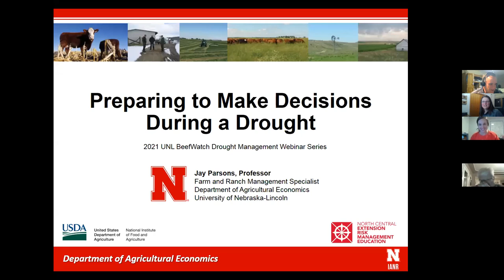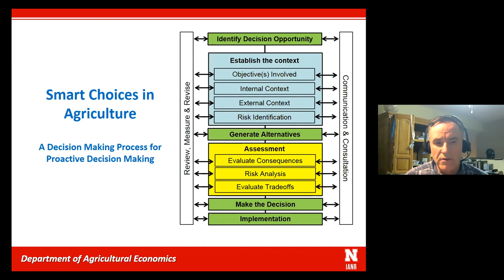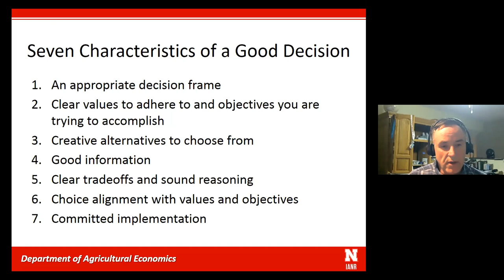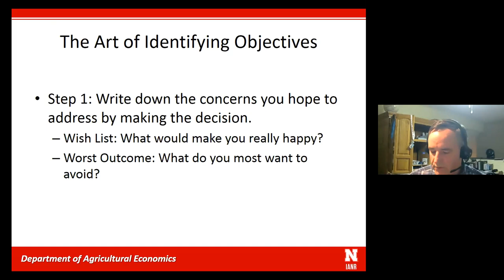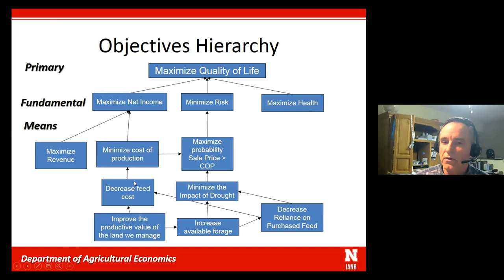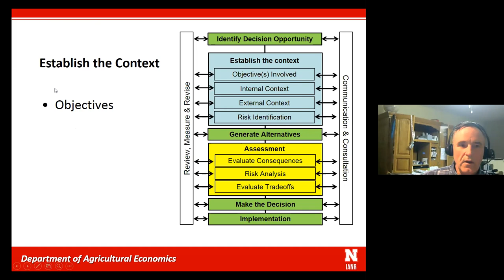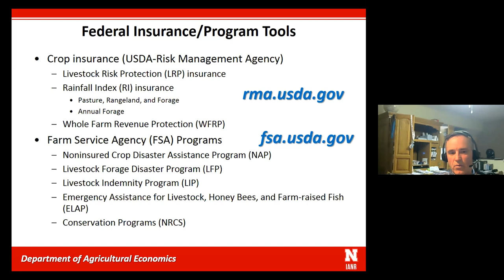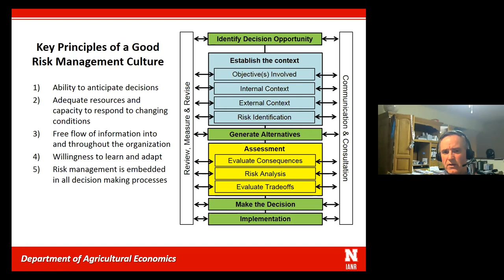Preparing to Make Decisions During a Drought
Jay Parsons discusses decision making and the importance of early planning. He outlined a process for being better prepared to make decisions in stressful situations, creating better alternatives, and avoiding common pitfalls.